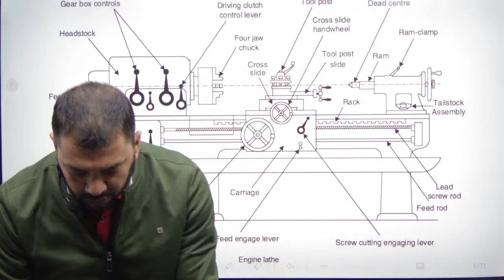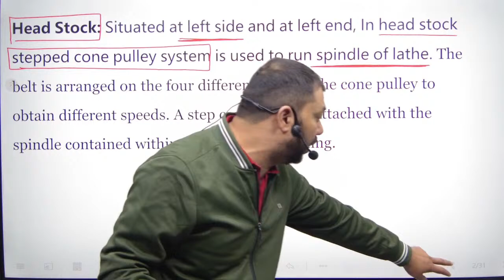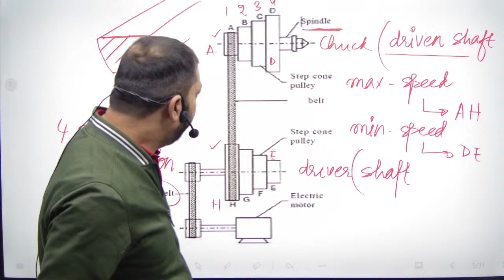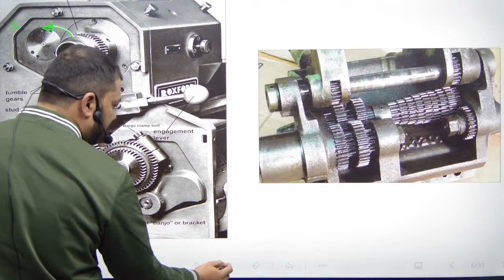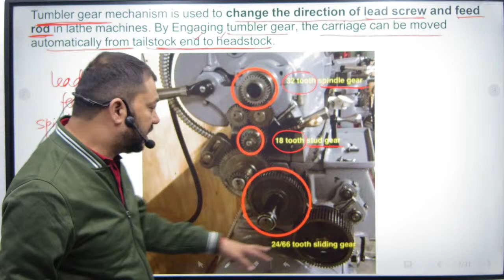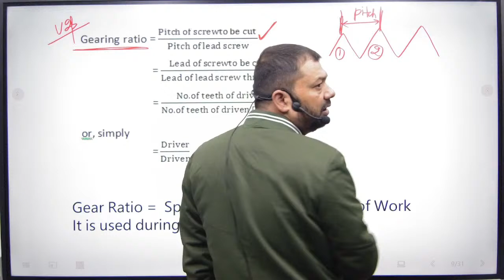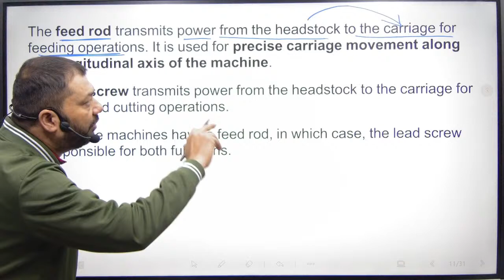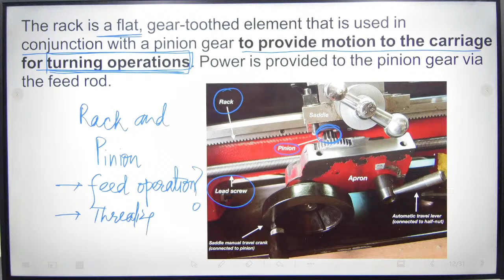Parts of Lathe | Production Engineering | Mechanical engineering Production Engineering By Jamal Sir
PARTS OF LATHE | LATHE MACHINE | LATHE PARTS | PRODUCTION ENGINEERING CLASSES | LATHE MACHINE KE BARE ME JANKARI | LATHE MACHINE IN HINDI | LATHE MACHINE LECTURES IN HINDI

🎁 Paid Courses Available :
📲 Connect with
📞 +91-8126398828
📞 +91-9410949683